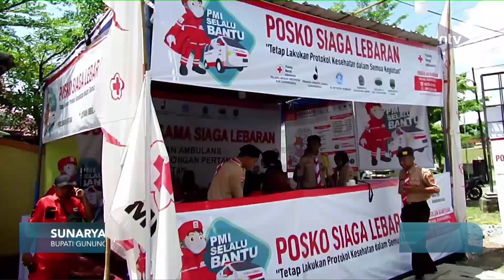PMI DIY Monitoring Posko Pelayanan